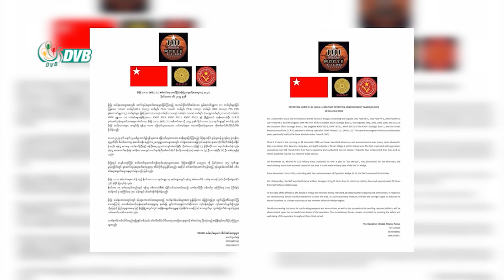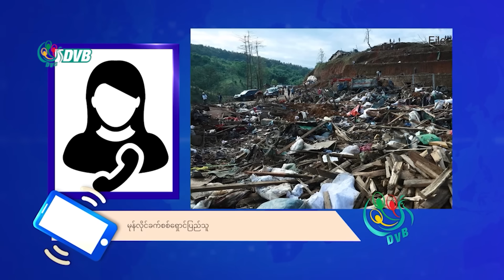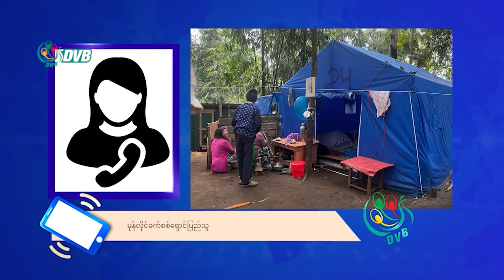DVB Digital ညနေ ၃ နာရီ သတင်း (၁၈ ရက် နိုဝင်ဘာလ ၂၀၂၃)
- မိုးဗြဲတွင် စစ်ကောင်စီ ဗျူဟာကုန်း ၁ ခု၊ တပ်စခန်း ၈ ခုကို သိမ်းပိုက်ခံရ။
- မိုးသည်းထန်စွာရွာသွန်းမှုကြောင့်  ကိုးကန့် စစ်ဘေးရှောင်များ အခက်ကြုံ။